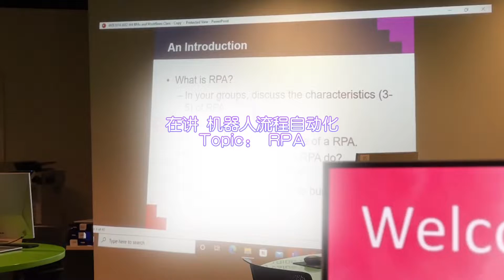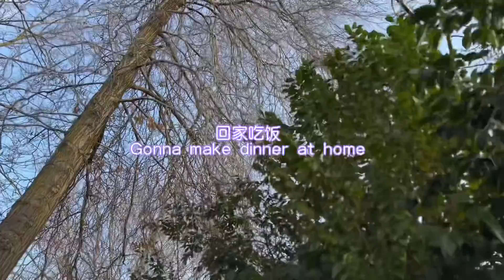Take care of ourselves while abroad | Melbourne daily vlog | Rmit postgraduate student | 墨尔本研究生上课日常